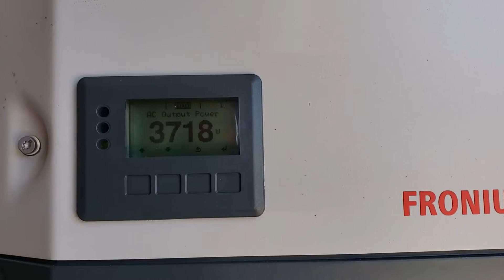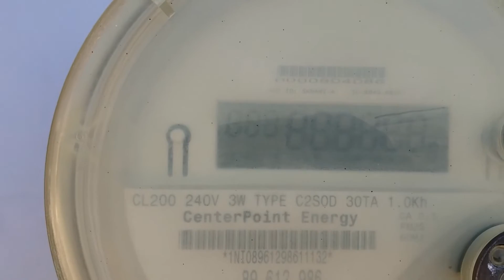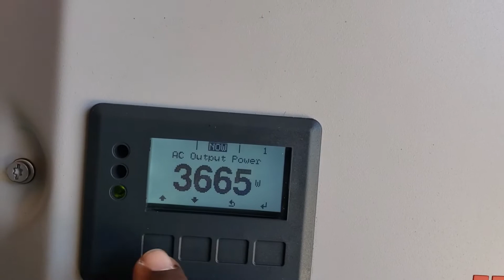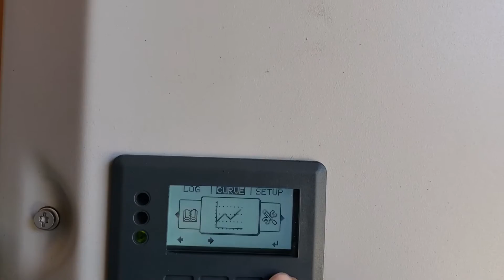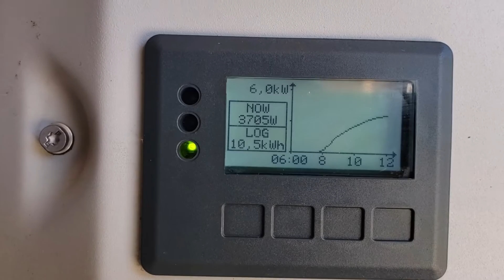Solar Power Grid tie system powering entire home (Ground Mounted)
This is my 11200w grid tie system it consist of 40 solar panels each one is 280 watts.